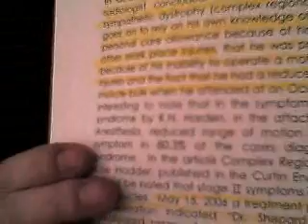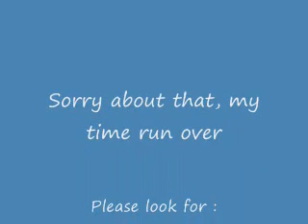WorkSafeBC Sucks - Dr.Gershman pt.2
A continued dedication to Dr.Gershman and his fraudulant Medical Report.